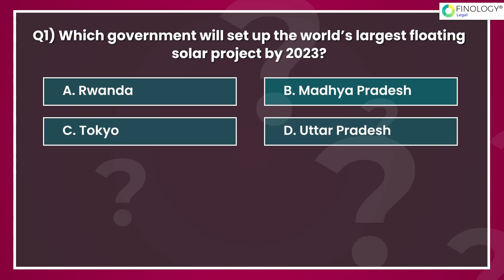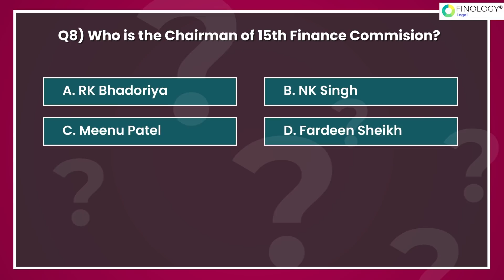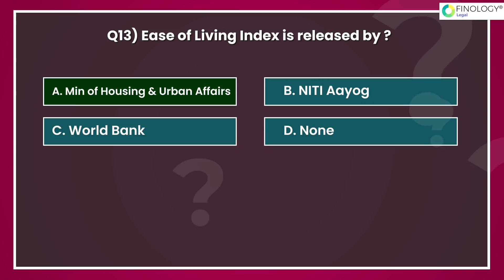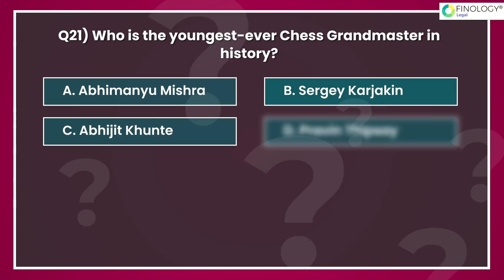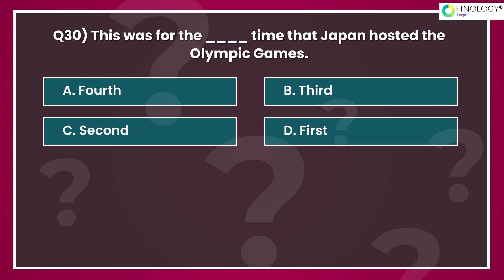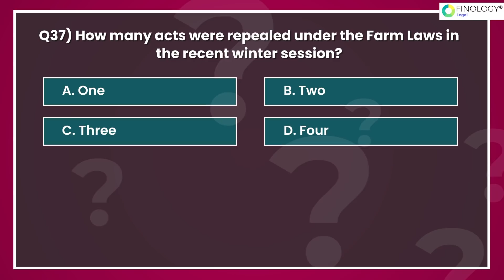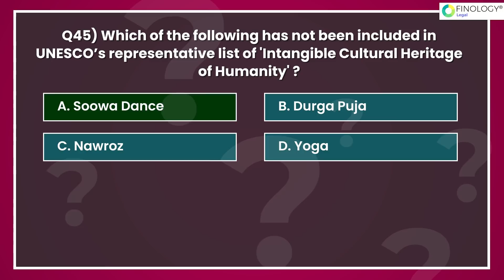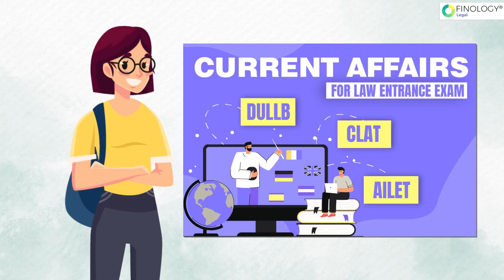Complete Current Affairs 2021 | Top 100 News | All Competitive Exams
Hello Everybody!
In this video, we have covered the Top 100 Current Affairs for the year 2021. This compilation has been selected keeping in mind the importance of Current Affairs in various Competitive Exams such as UPSC, CLAT, NET, Various State Exams, etc.

00: 41- Top 50 Current Affairs of 2021 (Part- 1)

Current Affairs is an important part of any Competitive & Government Exams. So, in this video, we have selected some important current affairs which we think are most important for the year. This is just Part 1 of the Compilation. Part 2 is coming right up.

Link for Current Affairs Course for Law Entrance Exams